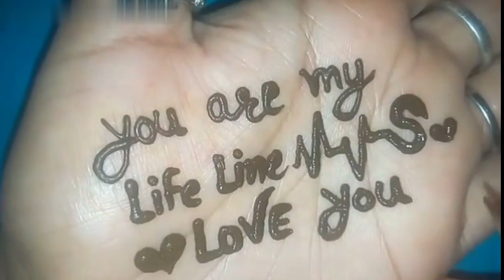Best love Heart Touching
mehadi design
writting with mehadi
very good line for husband